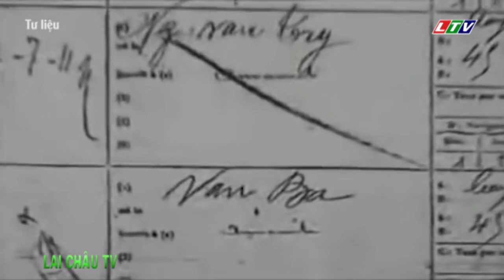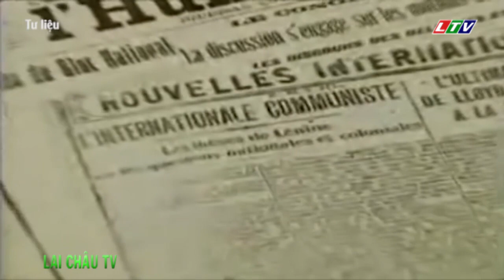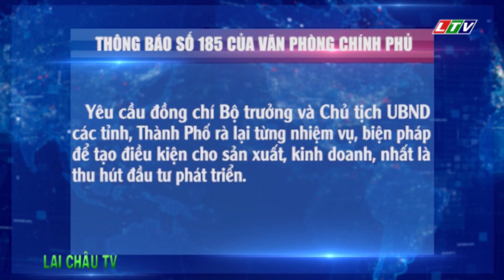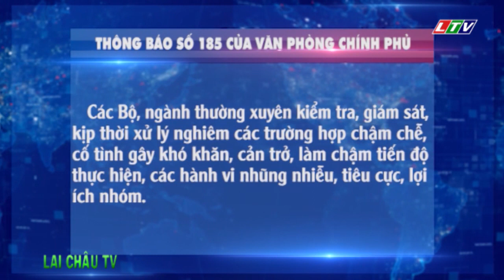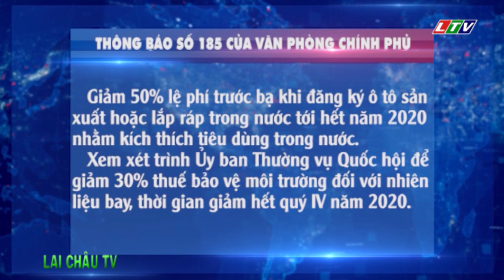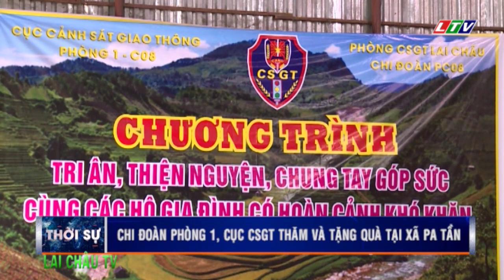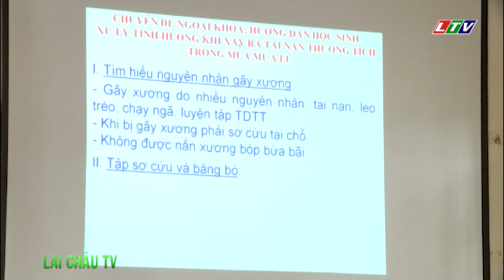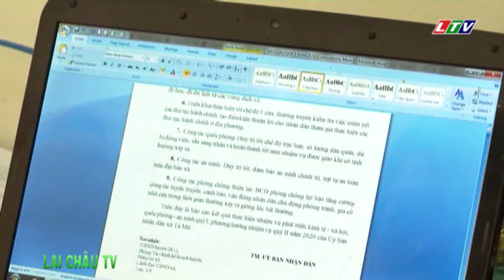☞Thời sự Lai Châu | Ngày 18/05/2020 | Tin tức Thời sự Lai Châu | Bản tin tối